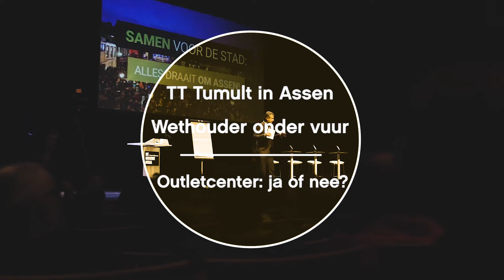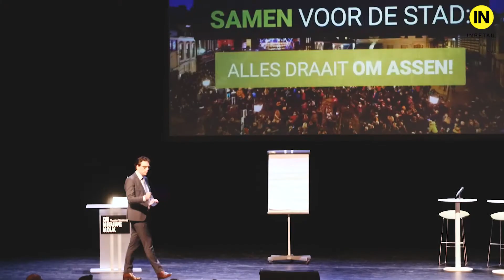TT Tumult in Assen - Outletcenter: ja of nee?